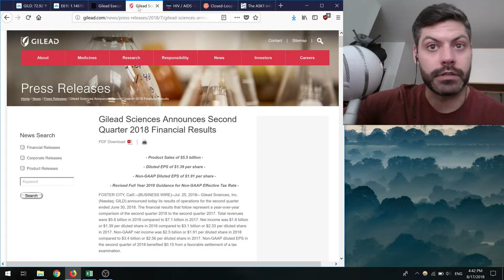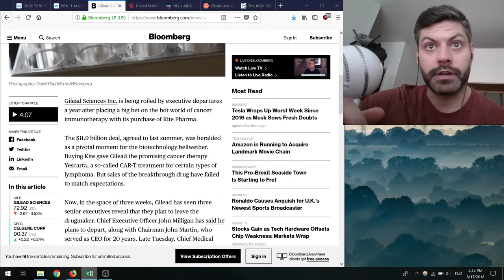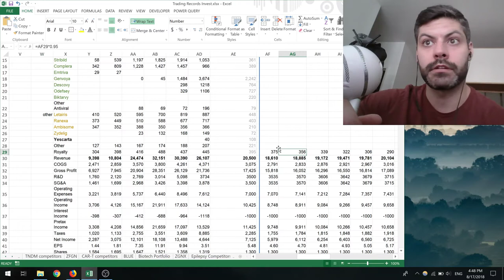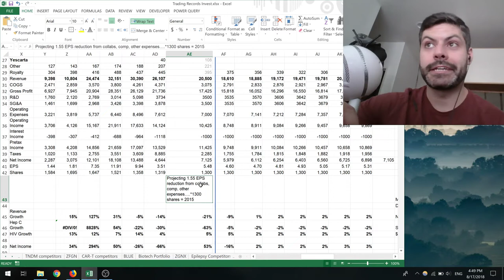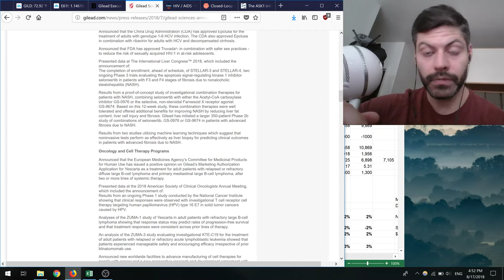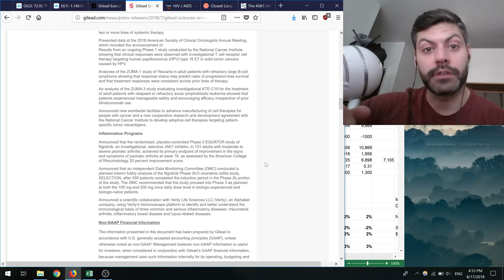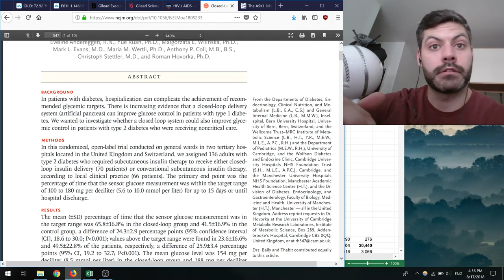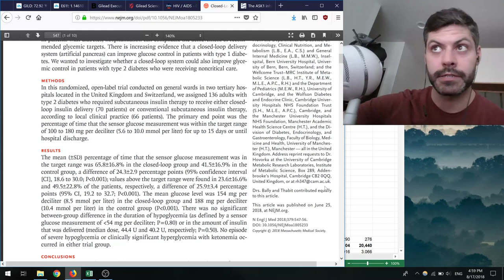016 - Why I sold Gilead. Closed-loop system for Type 2 Diabetics??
-Gilead loses 3 executives in the last 6 months, but that's not why I sold!
-New research suggests that closed-loop insulin delivery-glucose monitoring keeps type 2 diabetics in range better than conventional therapy